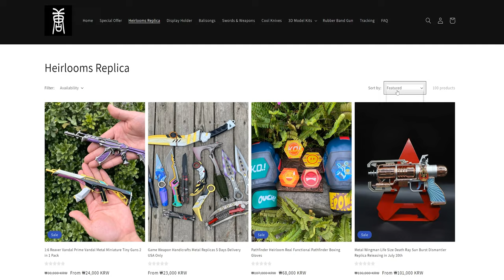에이펙스 레전드 옥테인 발리송 리뷰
위 판매 사이트에서 구매했습니다!

🎬 Camera & BGM
* A7M4 + 35GM, 90MA
* Ian Post - DuDa
* Out of Flux - DABOOMJIGGLE
* Gidon Schocken - I Wanna See You Dance
* Rex Banner - New Car
* BalloonPlanet - Final Round

⌚ Chapters
00:00 시작
00:55 기본 스펙
01:35 1세대에서 3세대까지
02:40 침전 해결 방법
03:00 실제 성능
04:30 옥테인 콤보 재현
04:59 콤보 강좌 업로드했어요!
05:08 아쉬운 점
06:06 마무리